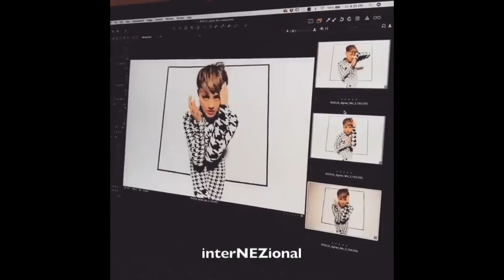AGNEZ MO x US Rogue Magazine (behind the scenes)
BTS preview of the photoshoot with AGNEZ MO for Rogue Magazine’s Summer Issue No. 9.

Photography: @marlowphoto
Video: @tribefederation
DP: @chriskoch & @colbko
Styling: @mr_nicolasbru
Hair: @lightaaron
Makeup: @danadelaney
Creative Direction: @mk.mcg &
Set Assistant: @corey_weston
Digital Tech: @fenivision
Lighting Tech: @cgrauke
Interview: @marmoch

Credits:
Instagram @agnezmo @wegmusic @roguemagazine @coreyweston @marlowphoto @danadelaney.